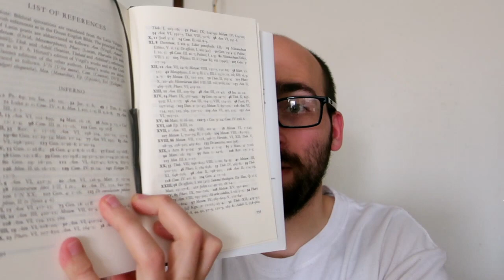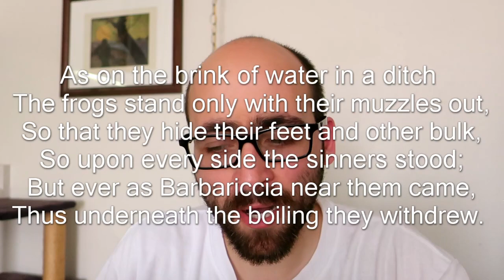The Inferno by Dante Alighieri | Book Talk